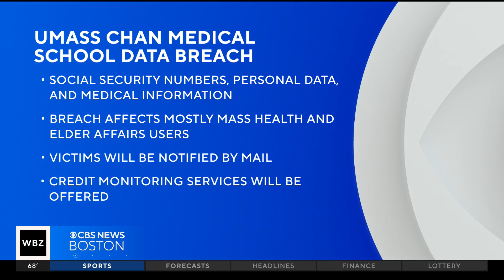Massachusetts says 134,000 were affected by UMass Chan data breach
Those who were affected will be notified by letter.